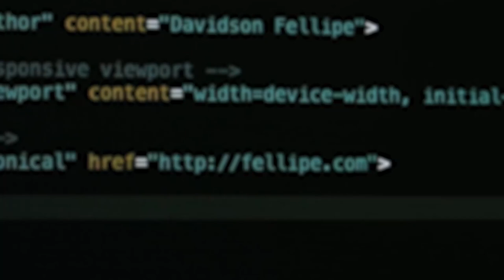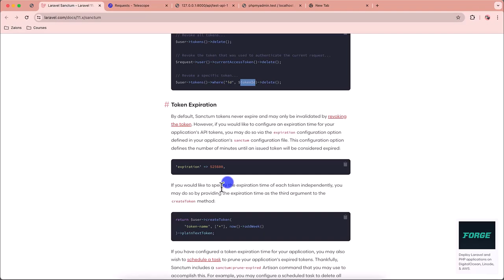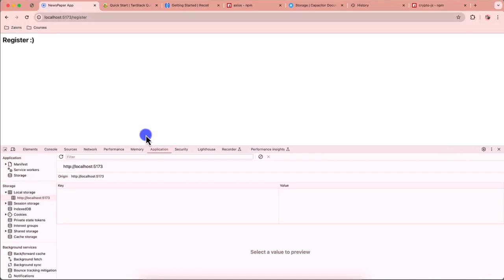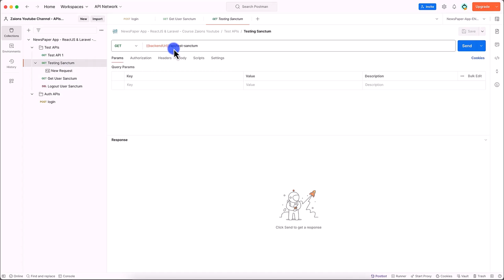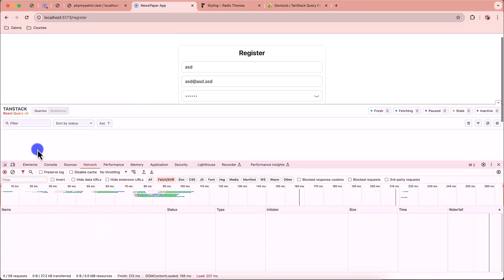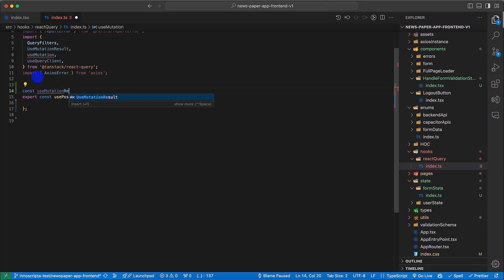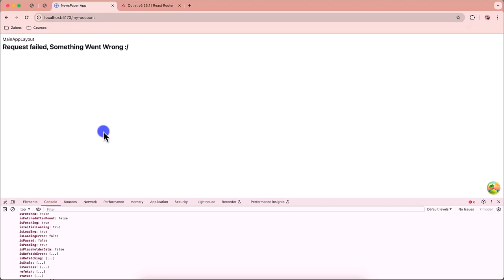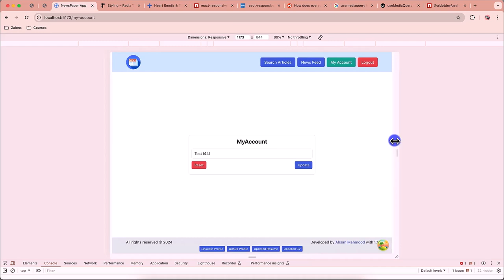full stack web app development using reactjs typescript laravel video 1 to 13 long video#1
👈 Previous Video: Last Video Link